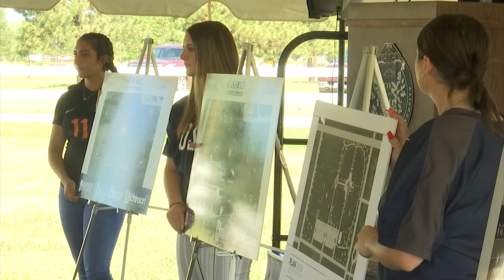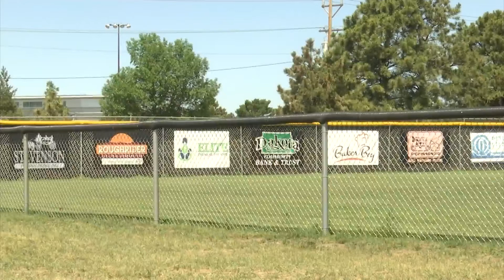New Sanford Sports Complex in Dickinson